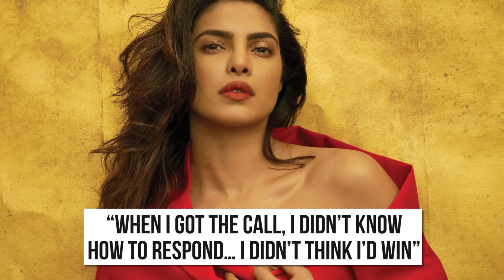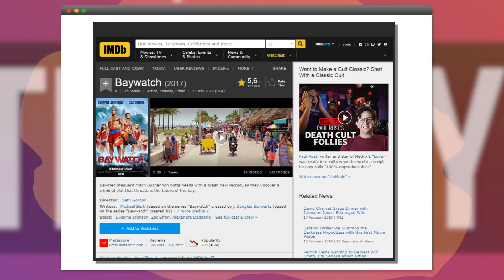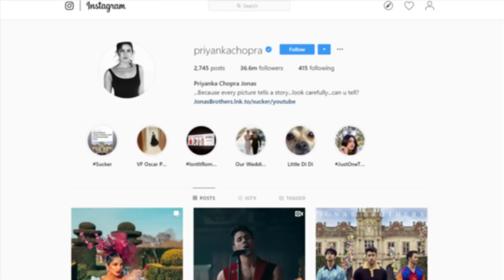The Hidden Story Behind Priyanka Chopra's Rise To Fame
In America, we know her best for her breakout role as Alex Parrish on the hit TV Series “Quantico”, but Priyanka Chopra has been famous long before her acting career in American television. She may also be married to our favorite Jonas Brother. The actress, philanthropist, singer, UNICEF ambassador, and film producer clearly has an extensive and stunning resume, and we wanted to know how this star came to be. From being in the ‘Miss India’ pageant in high school to then winning the coveted title of ‘Miss World’ in 2000, it’s obvious that Priyanka’s looks, brains, and talent are award-winning. She has an impressive acting career that started in her native country of India in the Bollywood scene after her ‘Miss World’ title win brought her a lot of recognition. Although her initial interests were in aeronautical engineering, Priyanka found herself falling in love with the entertainment industry and being able to use those platforms to further her philanthropy.